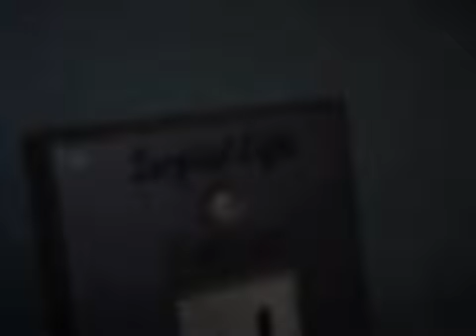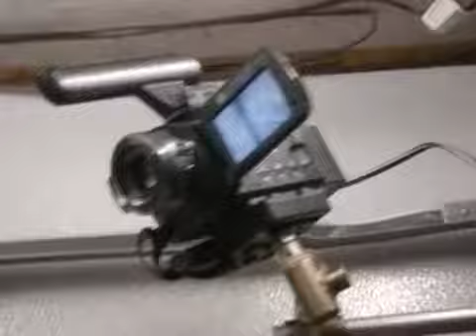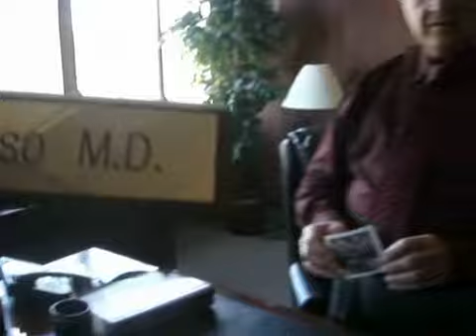Scrubs Behind the Scenes - Sacred Heart Tour Part 4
This is part 4 of the Behind the Scenes Tour from the Sacred Heart Set from the Scrubs Website.
Featuring Ken Jenkins and Neil Flynn